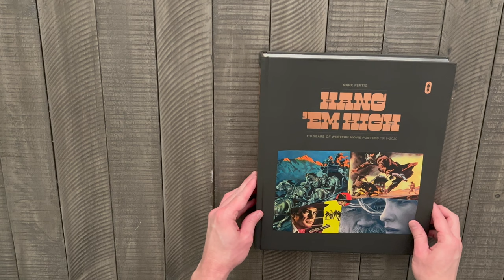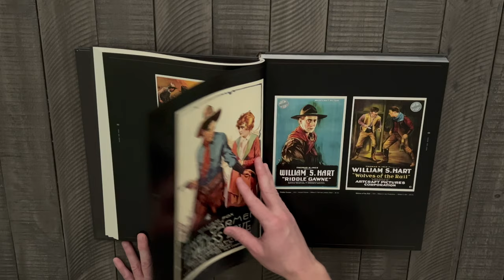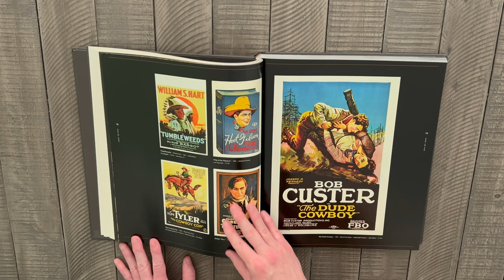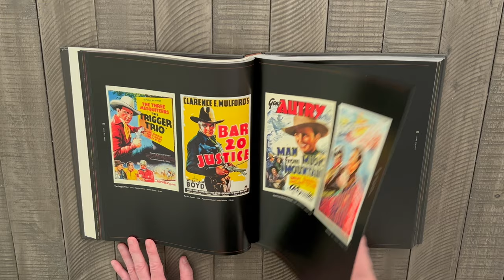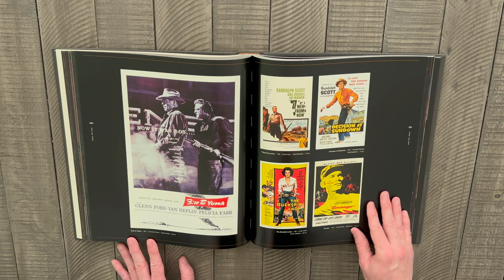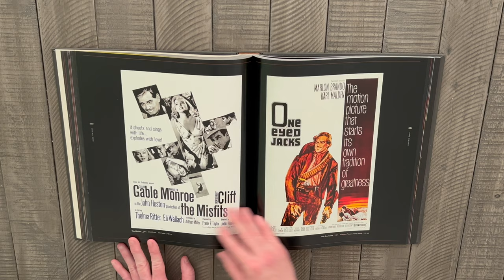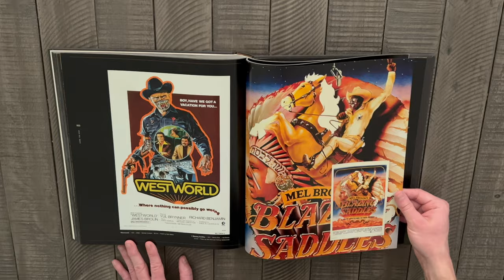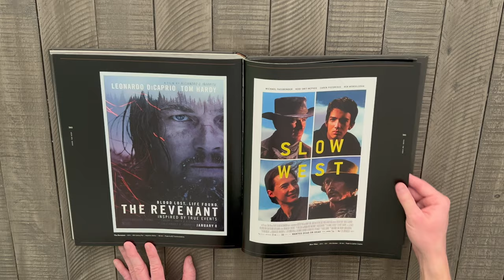Cover to Cover | Hang 'em High | 100 Years of Western Movie Posters | 1911-2020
HEY FILM FANS! Today we're taking a look at an XL sized book! This is "Hang 'em High" which examines 100 years of the art of western movie posters.